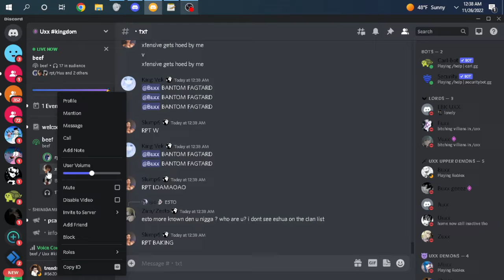RPT PUNCHES AND OUTJOKES XFENSIVE TILL STUTTERING (DISCORD PAKCING)